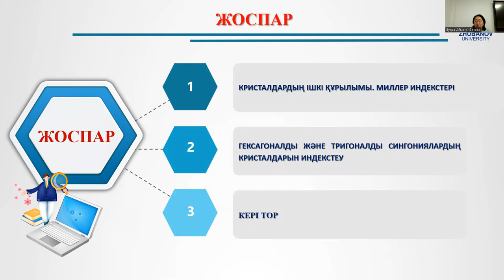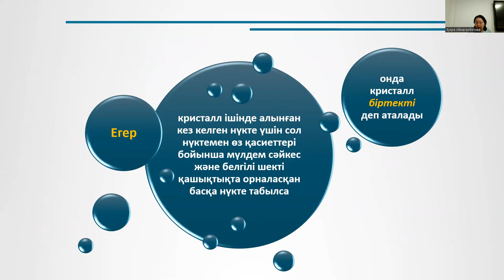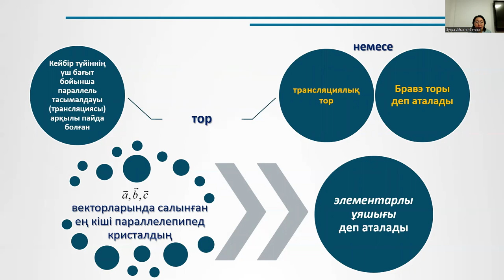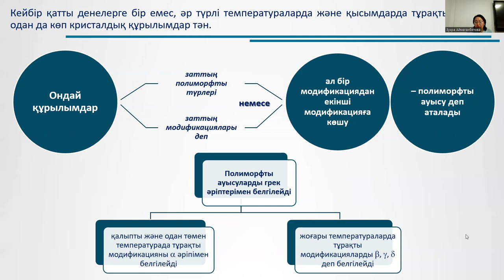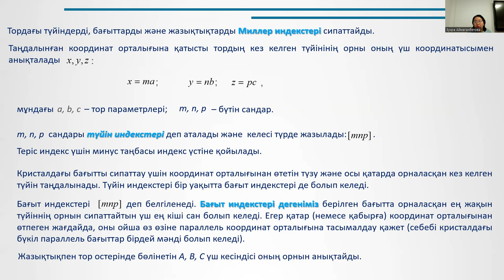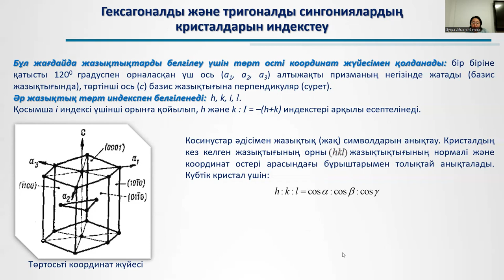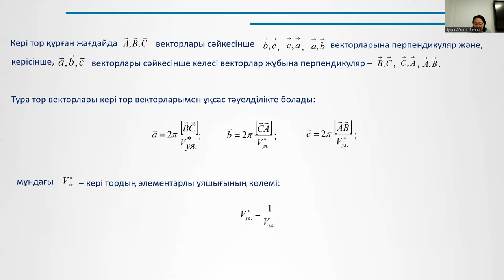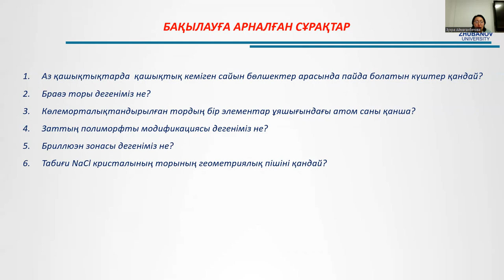2 лек. Конденсияланған күй физикасы